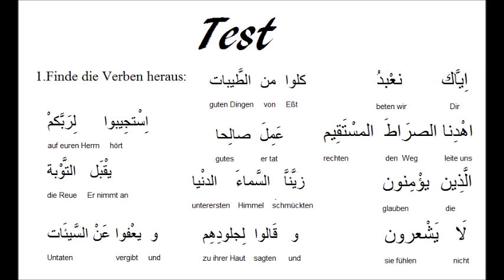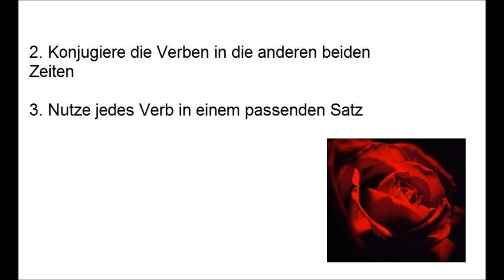Bilkalem arabische Grammatik lernen B1 Sarf Lektion 18